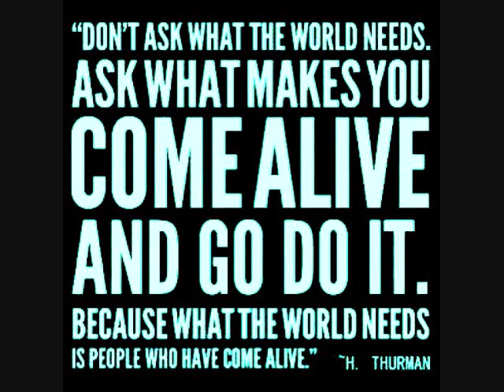NEW!! ***WISE***- Motivation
First of many,